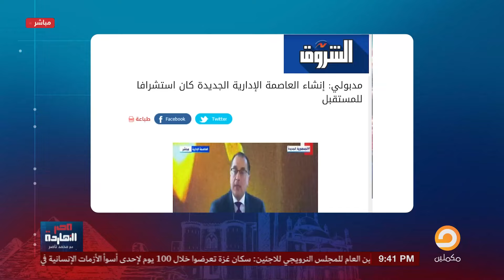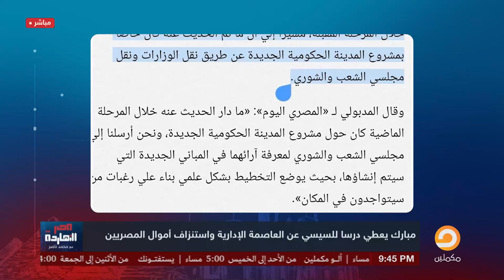ناصر يفـ ضح كذب مدبولي بعد اتهامه لمبارك بسوء تخطيط الدولة.. فيديو خطير!